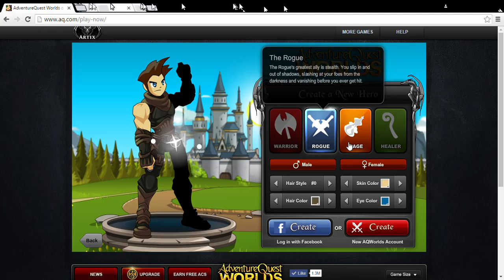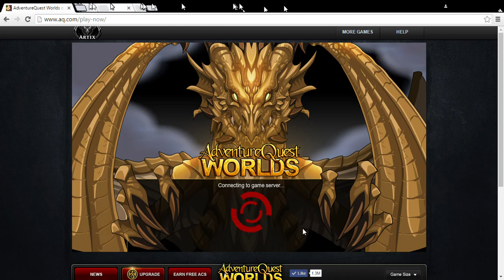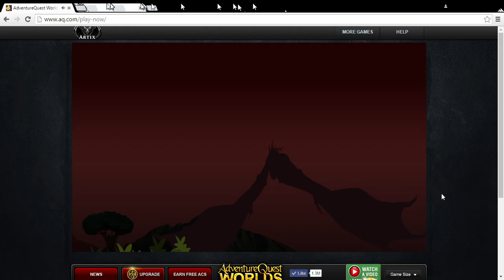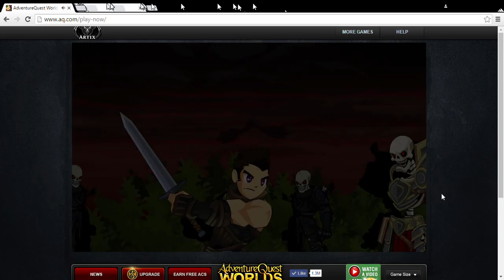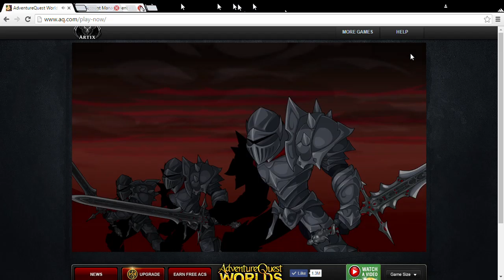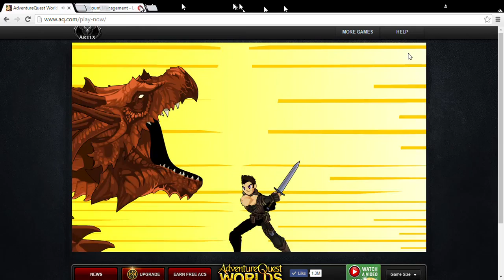AdventureQuest Worlds- Joining the battle